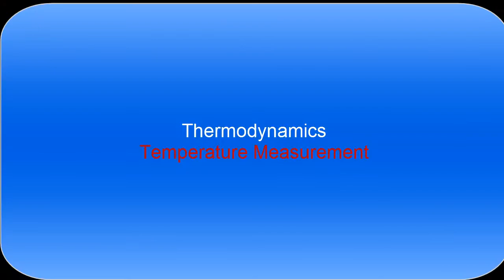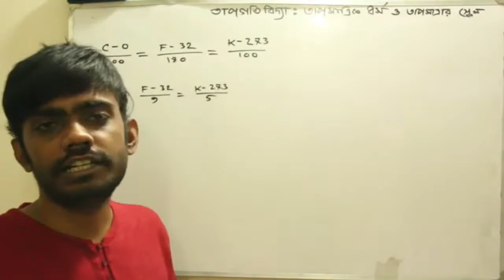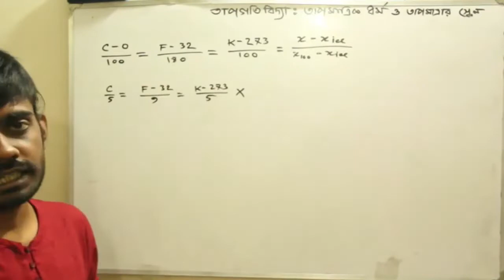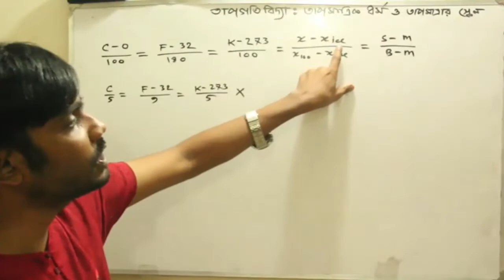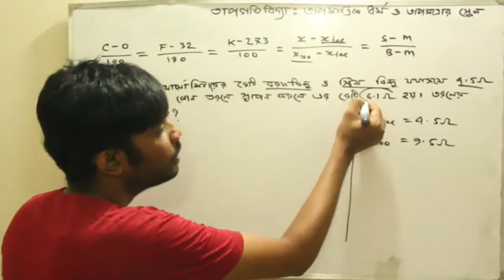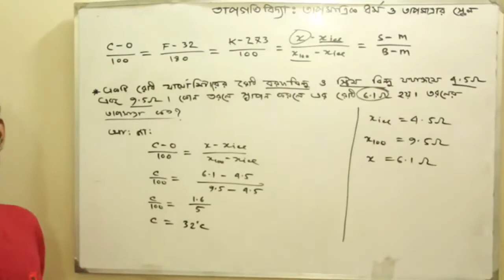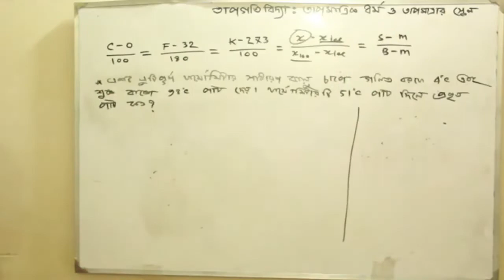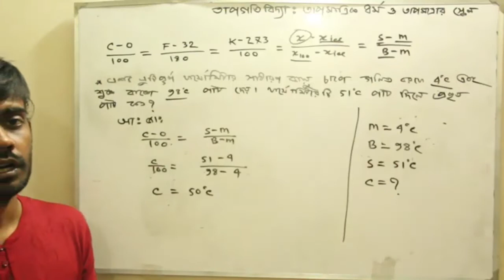Thermodynamics | বস্তুর তাপমাত্রিক ধর্ম । HSC Physics bangle tutorial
Thermodynamics: Measurement of temperature |তাপমাত্রার স্কেলের সাথে বস্তুর তাপমাত্রিক ধর্ম । HSC Physics bangle tutorial
HSC physics students will be very benefited by this bangla tutorial. Happy School always try to present a easy method to understand in a sort time ,here we discuss about Measurement of temperature, which is very important part of Thermodynamics . It’s help us to understand, Thermodynamics which is very important for HSC Physics students. Its very helpful for phyics.

Course Teacher:
Oleik Roy

Course Teacher:
Oleik Roy